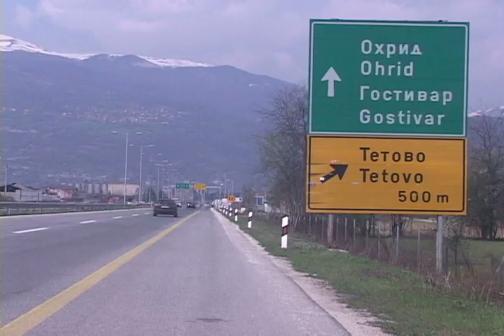Zona e lire ekonomike Tetove